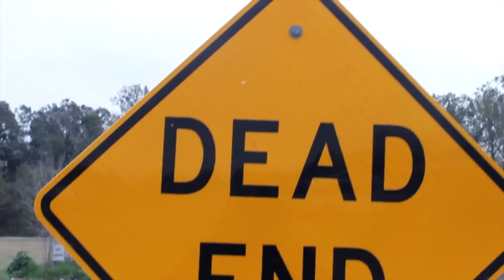Yaniash "Great Ones Dream" shot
This video is about great ones dream